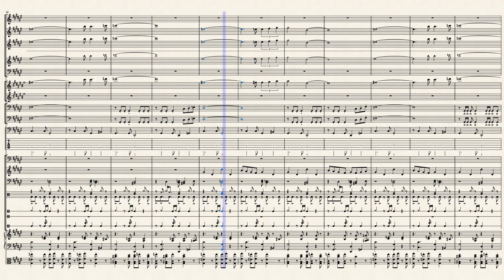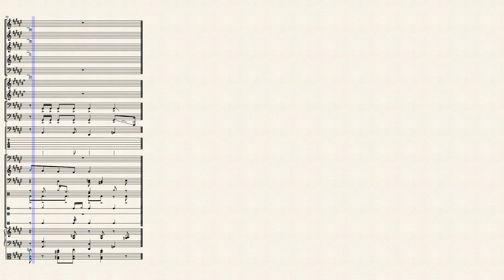Cold Island (Updated Arrangement) (REUPLOAD)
Instruments in score order:

Piccolo
Flute
Oboe
Octave Bassoon
Bassoon
B♭ Clarinet
Bass Clarinet
Tenor Trombone
Bass Trombone
6-string Electric Bass
6-string Electric Bass (Tablature)
Timpani
Xylophone
Marimba
Drumset
Congas
Sleigh Bells
Castanets
Piano (Right Hand)
Piano (Left Hand)
Violas